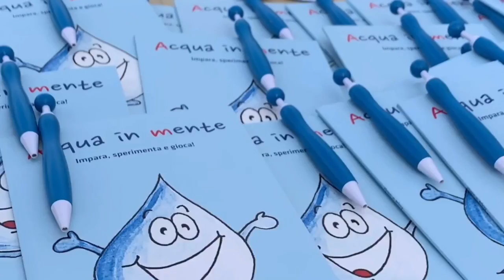Iniziative nelle scuole di GAIA S.p.A.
Come ogni anno il Gestore propone esperienze didattiche alle scuole per sensibilizzare i ragazzi ad un utilizzo consapevole della risorsa idrica.
L'iniziativa si chiama "Alla scoperta dell'acqua" e comprende lezioni frontali con i nostri esperti sul servizio idrico, lezioni sul ciclo dell'acqua e sul rispetto della risorsa idrica.
Durante il periodo primaverile, quando il tempo lo permette, apriamo le porte dei nostri impianti per far toccare con mano ciò che si è appreso in aula.
Per supportare l'attività in aula, forniremo il libro "Acqua in mente" con cui i bambini potranno imparare tante curiosità e soddisfare la fantasia con i divertenti esperimenti.

Per supportare il progetto PLASTICFREE, regaleremo alle scuole le nostre borracce, ecologiche e riutilizzabili.